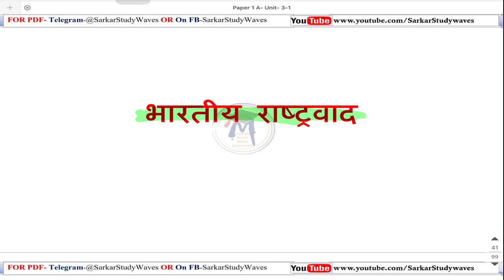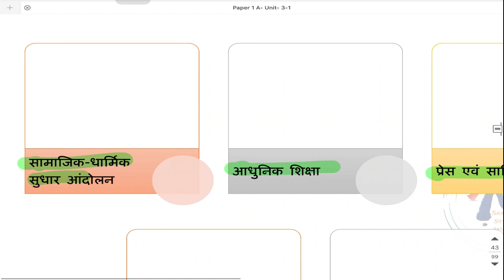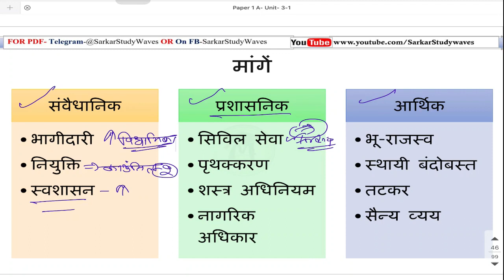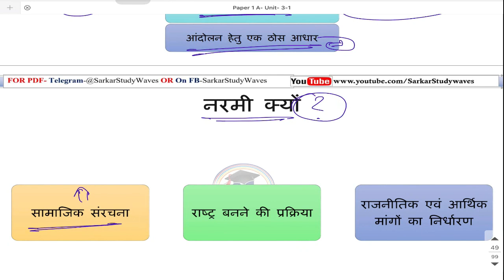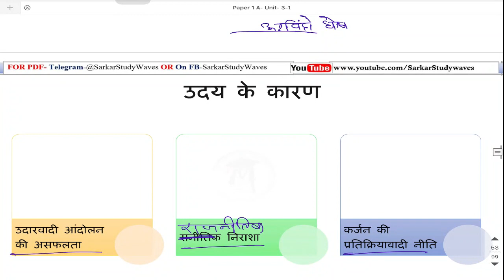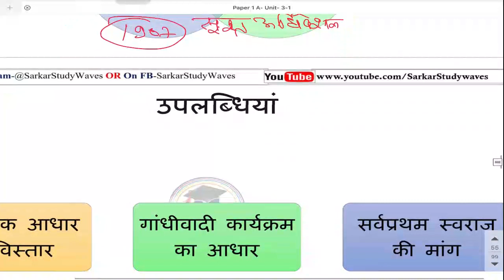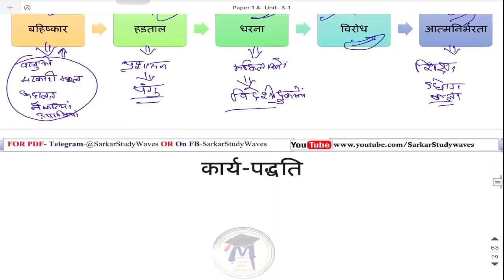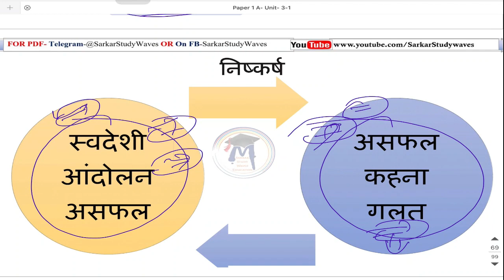3.MPPSC-2020- Paper-1(A)Unit-3-राष्‍ट्रवाद, उदारवादी व उग्रवादी चरण, बंगाल विभाजन, स्‍वदेशी आंदोलन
MPPSC 2020 Paper 1(A) Unit-3 ब्रिटिश उपनिवेश के प्रति भारतीयों की प्रतिक्रिया
भारतीय पुनर्जागरण, गणतंत्र के रूप में भारत का उदय, मध्‍यप्रदेश का गठन, स्‍वतंत्रता प्राप्ति के पश्‍चात् प्रमुख घटनाएं

3. भारतीय राष्‍ट्रवाद, उदारवादी व उग्रवादी चरण, बंगाल विभाजन, स्‍वदेशी आंदोलन

• इतिहास+ भूगोल
• षष्‍ठ प्रश्‍नपत्र
धन्‍यवाद!